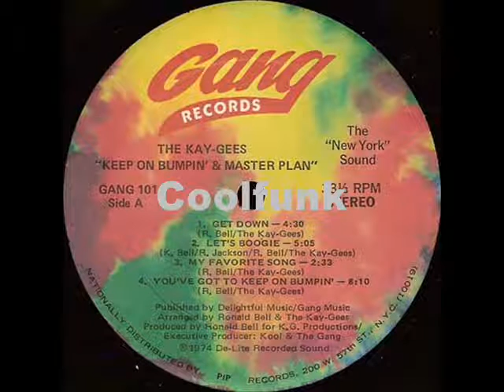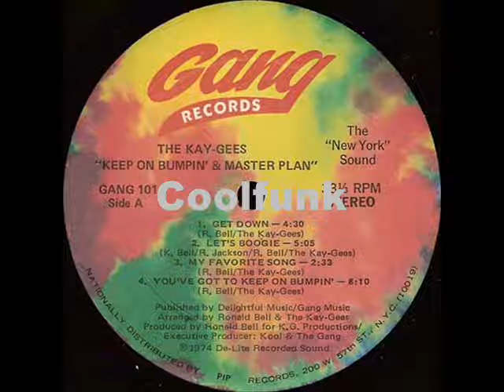Kaygee's - Get Down (Funk 1974)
Funk

Get Down